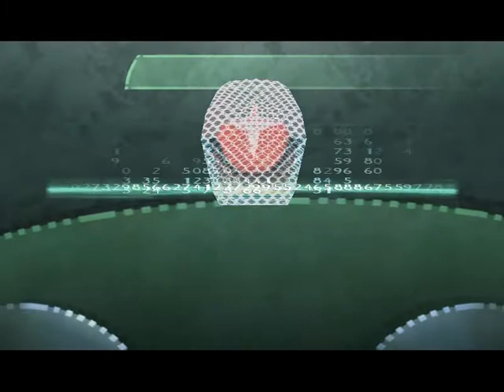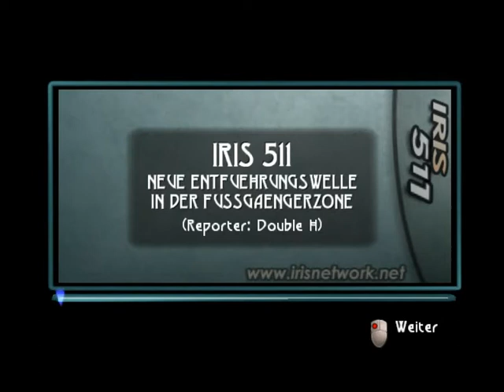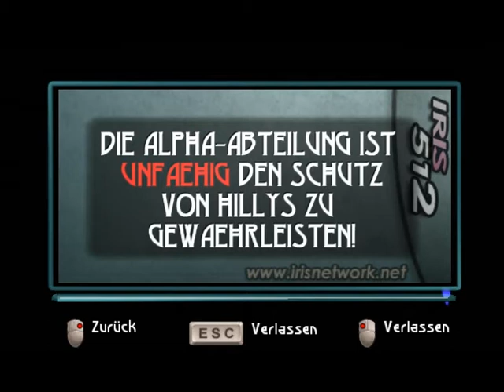Let's Play Beyond Good & Evil - 8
Verdammt. hab keine Mausefallen dabei